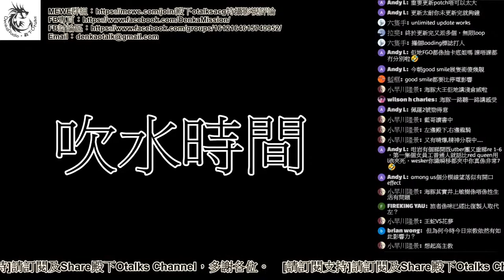[直播精華]殿下學術（9up）台：對外龍之吐息會遭天譴！？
殿下學術（9up）台：對外龍之吐息會遭天譴！？

網台經營困難，如欲贊助本台可經以下途徑：（請標明是「贊助殿下Otalks」）

（請加入前先於專頁Inbox通知）